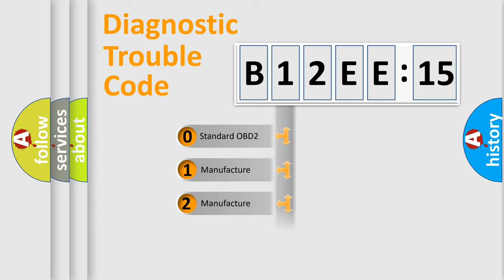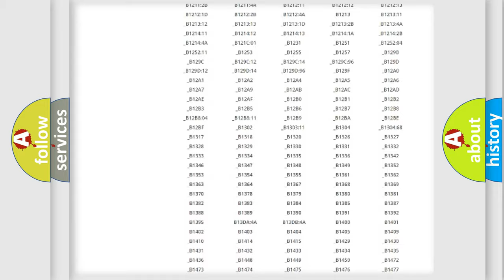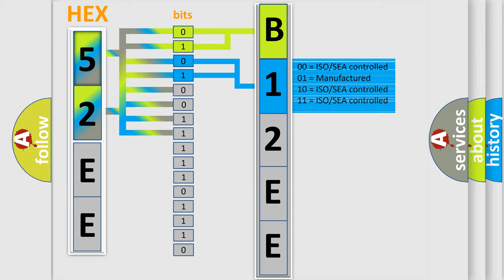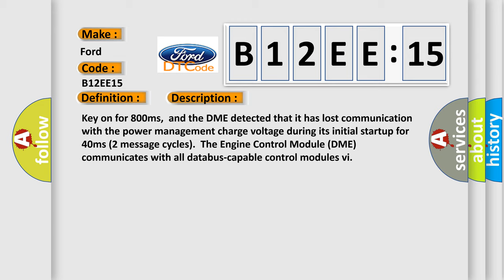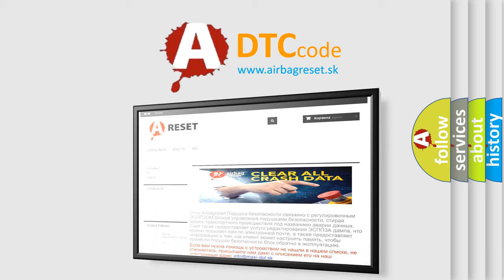DTC Ford B12EE-15 Short Explanation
Contents:
0:21 Basic DTC analysis according to OBD2 protocol standard.
1:48 Insight into programming
2:58 A diagnostically understandable description of the Diagnostic Trouble Code
3:05 Basic error definition

Make:
Ford
Code:
B12EE 15
Definition:
Lost Communication With Reverse Status
Description: